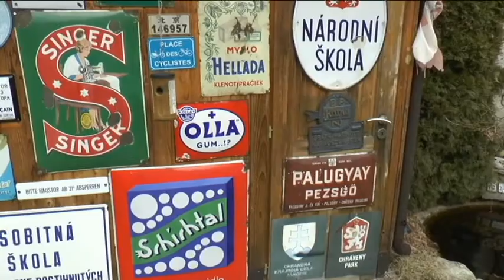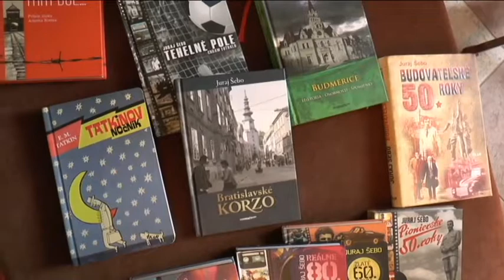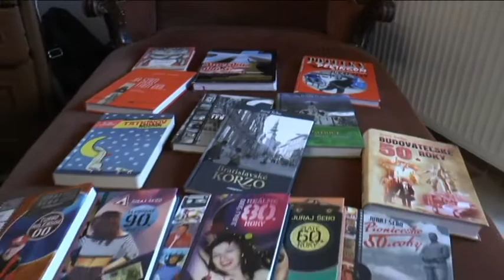Spisovateľ Juraj Šebo